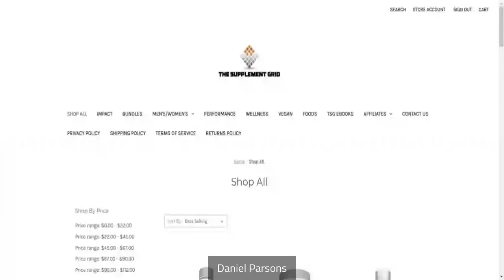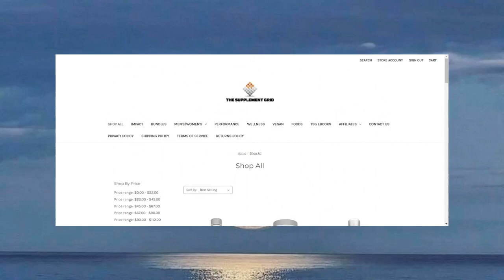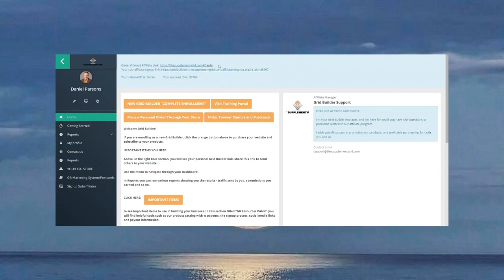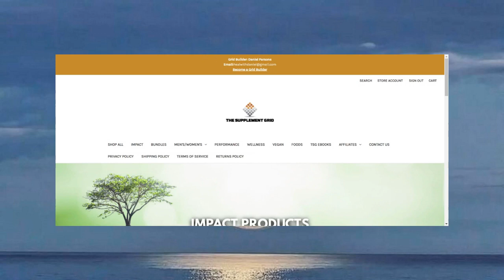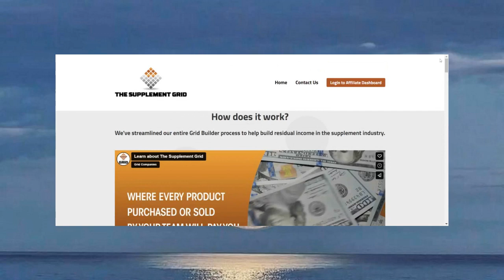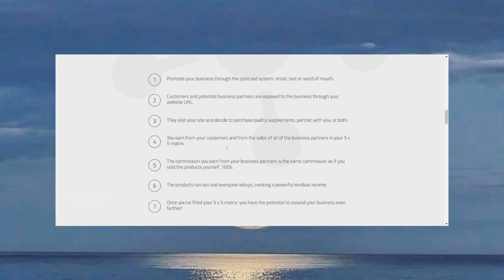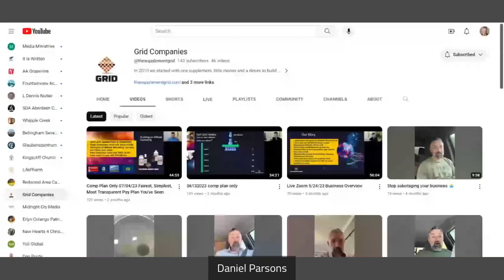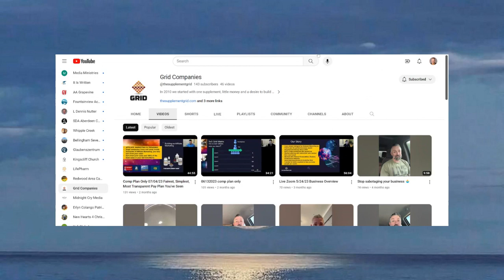Simple Way to Create Income from Home Buying Product You Are Using Now Supplement Grid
80 Percent of People Buy Multi Vitamin/Minerals products or other supplements.
Instead of Buying at Amazon, Wal Mart, Target. Buy Just 1 Product Monthly From YOUR Store.
NO Fees to Join
NO Requirements
NO Website Fee
If you know anyone needing income. MUST WATCH Short Video, 5 x 5 forced matrix, exploding, get the pain relief
product and you are in , just $36.98 shipped to you.
Grid Supplements
Buy Vitamins From YOUR Store !
No Hoops to Jump Through !
Earn Residual Income Over & Over Again !